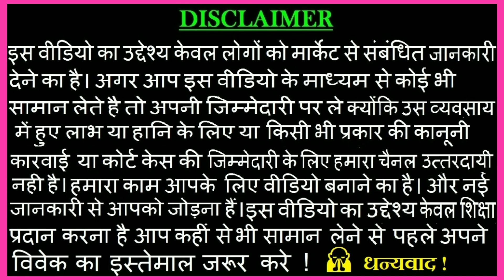New Stock | Cash On Delivery | Shirt Manufacturer | Tank Road Wholesale Market Delhi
Name :-  Shirting Hub

ADDRESS: 5734-35 ,gali no 81,regarpura ,tank road ,new delhi 110005

Thnku 🙏🙏🙏